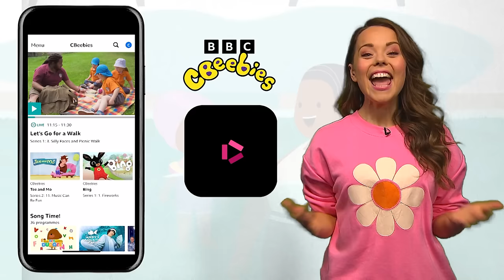JoJo & Gran Gran | Summer Time Compilation | CBeebies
Tune in to this Summer Time themed compilation from the latest series of JoJo and Gran Gran on CBeebies.

JoJo is almost five, and Gran Gran is her wise and loving grandmother. They live close to each other, and Gran Gran always has something fun planned to do when JoJo comes to visit and this summer is no different.

Join JoJo & Gran Gran as they go swimming, have a family barbecue, go on a boat ride, play games and go pond dipping.